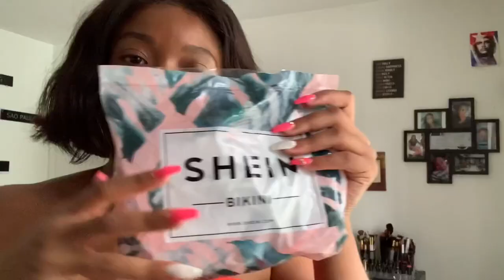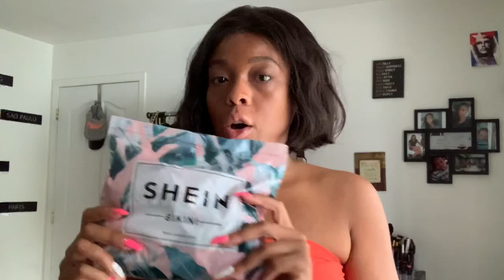SHEIN TRY ON HAUL|MAILLOTS DE BAIN A MOINS DE 20$?|FIRST IMPRESSION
Dans cette vidéo je fais un haul de la marque SHEIN. Il s’agit de try on haul de maillot de bain. First impression video.

J’ai tout achetée moi-même.
Voici la liste des maillots ainsi que de la robe et du collier.

Le trigré orange: INTROUVABLE

Here you will find all the links from  everything you might looking for:

FAQ
Height: 5’4
Weight: 160 lbs
Nationality: Haitian